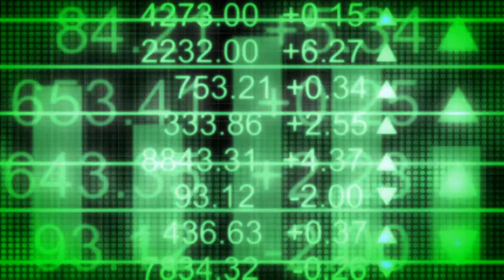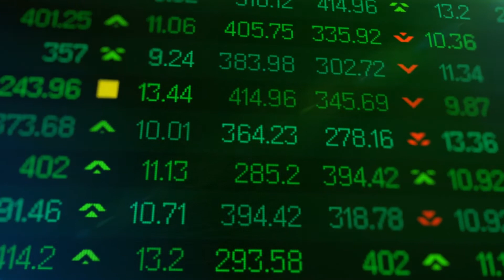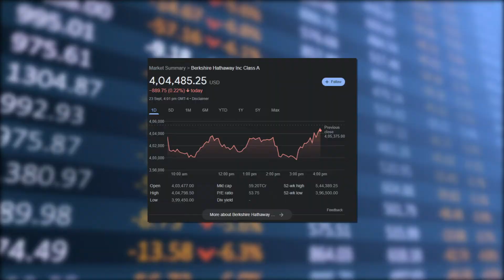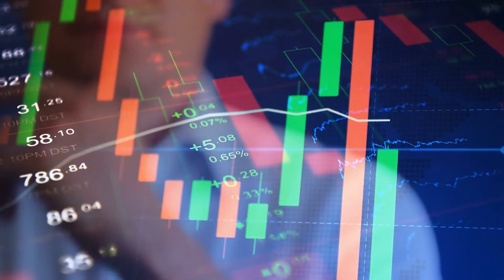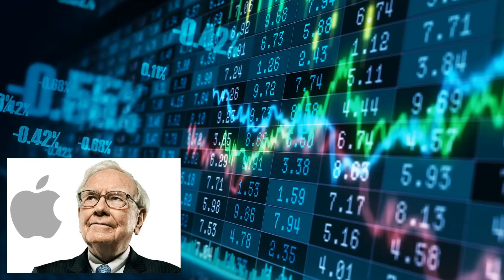Why is Warren Buffett sitting on $168 billion dollars?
When Berkshire Hathaway CEO Warren Buffett buys or sells a stock, the investing community wisely pays close attention. That's because the Oracle of Omaha's investing track record speaks for itself. Since taking the reins in 1965, Buffett has led his company's Class A shares to an aggregate gain of 3.6 million precent at the end of 2021.

While there are a lot of factors that have played a role in Warren Buffett's success, including his love of cyclical companies and dividend stocks, it's his patience that's proven most important. By allowing his winners to run, he's racked up jaw-dropping unrealized gains for Berkshire Hathaway's $334.7 billion investment portfolio.

About Warren Buffett Notes
🎥 Videos about Warren Buffett
🎨 Written, voiced and produced by Warren Buffett Notes